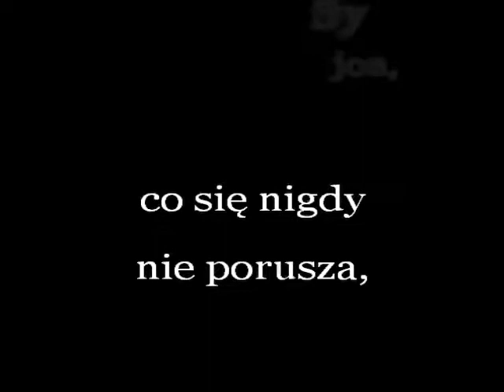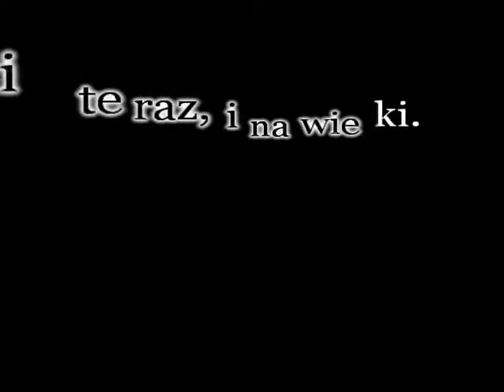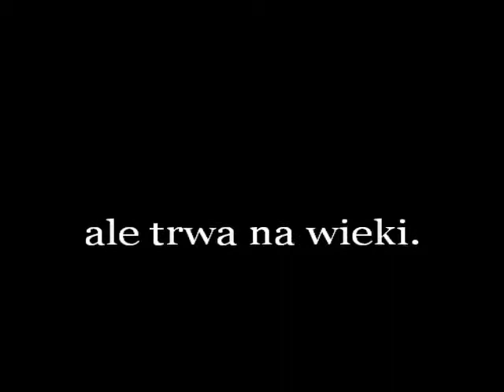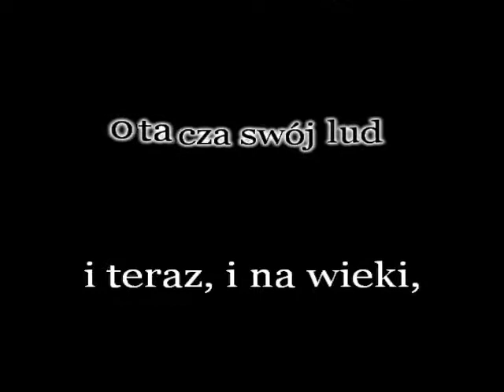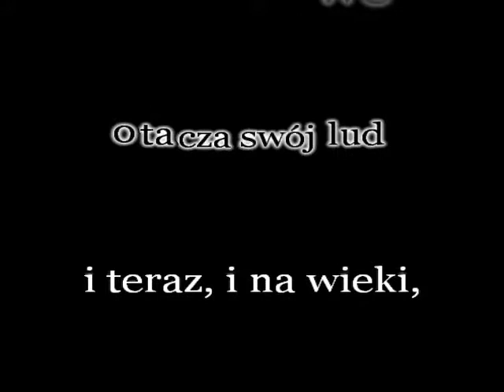KARAOKE Ci ktorzy Jahwe Ufają